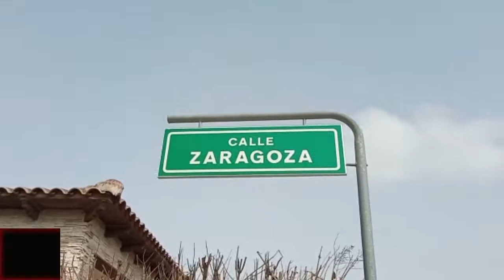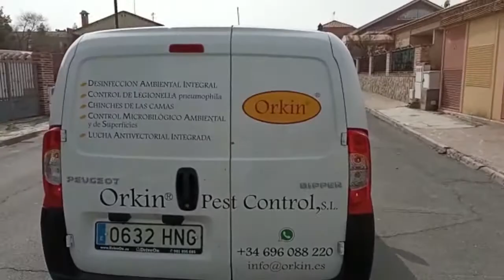Desratización y Desinsectación en Villaluenga de la Sagra- Denfor Control de Plagas